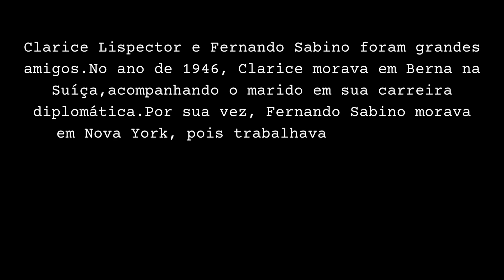Correspondência de Fernando Sabino para Clarice Lispector.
Nova York, 10 de junho de 1946

Clarice,

Esta é a quarta carta que inicio para responder a sua. A primei­ra eu deixei no Brasil, só trouxe a primeira página, que vai junto. A segunda eu rasguei. A terceira eu não acabei, vai jun­to também.  Ainda ontem me lembrei muito de você, porque um america­no me perguntou se o meu relógio era suíço. A Suíça existe mesmo? Serão daí mesmo os queijos suíços? Me escreva, Clarice, sou tão cínico que te peço para me escrever, me res­ponder com a pontualidade e a presteza que não tenho, con­tando tudo, suas aventuras e desventuras nessa poética Seminarstrasse.Do Brasil não posso te contar nada, senão o que o Paulo me contou hoje na carta dele: que o Pajétem tomado aos domingos porres gigantescos, colossais. Que a sensação de um libertino ao acordar na segunda-feira é a pior coisa do mundo. Que houve um comício no largo da Carioca onde choveu bala sobre os comunistas, mataram um estudante. Que o Rubem Braga vai indo bem. Que num chá que os aca­dêmicos ofereceram a outros acadêmicos ninguém pergun­tou por você.

Daqui de Nova York não posso te contar nada além do que você calcula. Outro dia abri um livro do Erico Verissimo sobre literatura brasileira escrito aqui] mesmo na página em que ele fazia uma referência a você. Tenho sentido muita fal­ta de seu livro que deixei no Brasil, para plagiar uns pedaços quando vou escrever o meu. Tenho tido muitas dores de cabeça, tenho ouvido histórias de espantar. Uma: o homem mais gordo do mundo fez um regime para emagrecer, ema­greceu cinquenta quilos e morreu. Tenho dado muitas gafes aqui com o meu pobre inglês. Uma: entrei num drugstore para comprar remédio para dor de cabeça e acabei levando uma loção para cabelos. Tenho tido muitos pesadelos. Um: ontem sonhei com um rato encravado na parede, guinchando de dor. Tenho reformado muitos conceitos, por exemplo: o Jayme Ovalle não é tão chato como eu imaginava. Tenho imitado Otávio de Faria em tudo o que ele não faz. Tenho feito des­cobertas importantes, por exemplo: o pecado é simplesmente tudo o que Cristo não fez. Tenho conhecido sujeitos famosos, por exemplo: Duke Ellington. Tenho tido muito pouco dinheiro. Tenho tido muitas oportunidades de ficar calado. Tenho tido muita decepção com os Correios. Tenho tido can­saço, saudade e calma. Tenho bebido muito, muito, muito. Tenho lido os suplementos dominicais. Tenho tido vontade de voltar. Tenho escrito muitas cartas para você. Tenho dor­mido muito pouco. Tenho xingado muito o Getúlio. Tenho tido muito medo de morrer. Tenho faltado muita missa aos domingos. Tenho tido muita pena de Helena ter se casado comigo. Tenho tido dor de dente. Tenho certeza que não vol­to mais. Tenho contado muito nos dedos. Tenho franzido muito o sobrolho. Tenho falado muito com os meus botões. Tenho tido muita vontade de brincar. Tenho feito muitas manifestações de apreço ao senhor diretor.Clarice, estou perdido no meio de tantos particípios passados. Estou com vontade de fumar e o meu cigarro acabou, estou com vonta­de de namorar de tarde numa pracinha cheia de árvores, estou com muitas saudades de mamãe.
Só de pensar que você estará lendo esta carta muitos dias depois de ter sido escrita me dá vontade de não mandar. Mas mando, isso é uma desonestidade. Você nos escreveu há um mês. Juro que não faço mais isso, foi só da primeira vez, ago­ra não faço mais. Me escreva, que responderei imediatamente. Como vai indo o seu livro? O que é que você faz às três horas da tarde? Quero saber tudo, tudo. Você tem recebido notícias do Brasil? Alguém mais escreveu sobre o seu livro? É verda­de que a Suíça é muito branca? Você mora numa casa de dois andares ou de um só? Tem cortina na janela? Ou ainda está num hotel?

Manuel Bandeira é um sujeito muito triste, Clarice. Também não me despedi de muita gente. Também me esque­ci de muitas coisas no Brasil. Quando eu era menino, chupei uma vez tanta manga verde que fiquei doente de cama por três dias, faltei ao grupo, só vendo. Eu tinha um coelhinho chamado Pastoff. Um dia meu pai pegou o coelho e deu para um amigo, fiquei triste mesmo, chorei muito, papai foi mui­to mau. A coisa que mais gostava era no tempo de frio sair fumacinha da minha boca. Pipocas, Fernando! Clarice Lispector é uma coisa riscadinha sozinha num canto, esperando, esperando. Clarice Lispector só toma café com leite. Clarice Lispector saiu correndo no vento na chuva, molhou o vestido, perdeu o chapéu. Clarice Lispector sabe rir e chorar ao mesmo tempo, vocês já viram? Clarice Lispector é engraçada! Ela parece uma árvore. Todas as vezes que ela atravessa a rua bate uma ventania, um automóvel vem, passa por cima dela, e ela morre. Me escreva uma carta de sete páginas, Clarice.

Fernando

Clarice Lispector. Correspondências.
Rio de Janeiro: Rocco, 2002, pp. 82-85